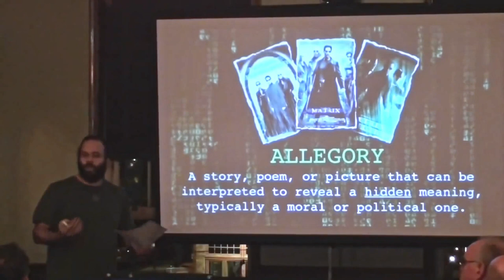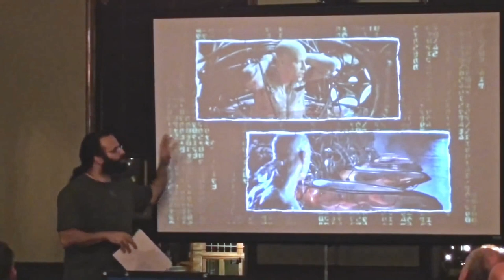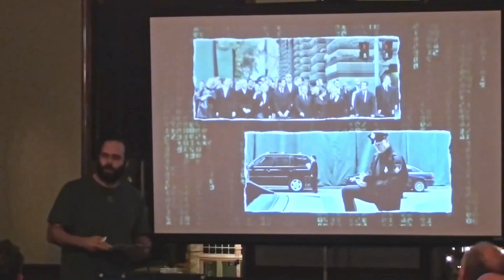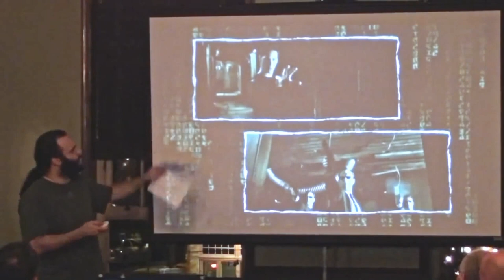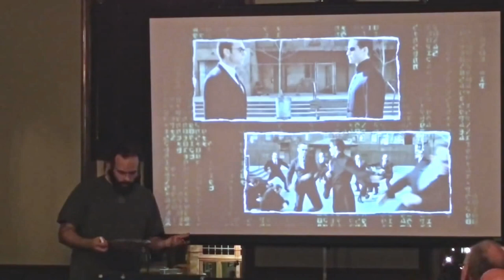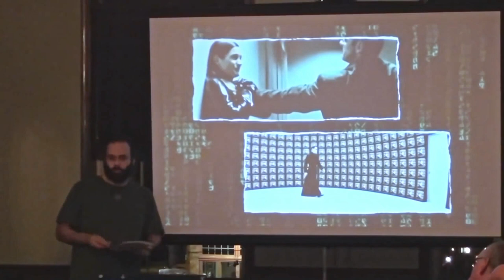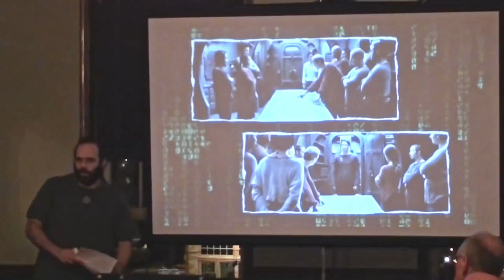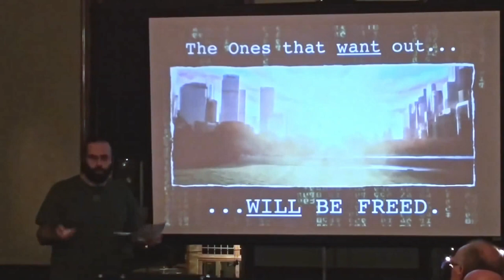The Matrix Trilogy Decoded (Mark Passio) | Audio Repaired / Noise Removed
Listen to Mark's podcast starting at episode #001.

Download this cleaned up version for your archives at either of the following two links:

Odysee
Archive.org
Rumble